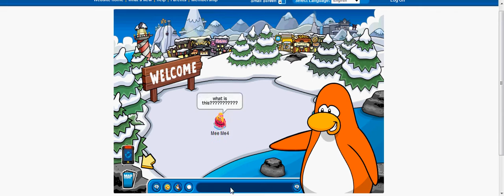Stuff that has changed on CP pt1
this is some of the stuff that has changes on cp part 2 coming soon!